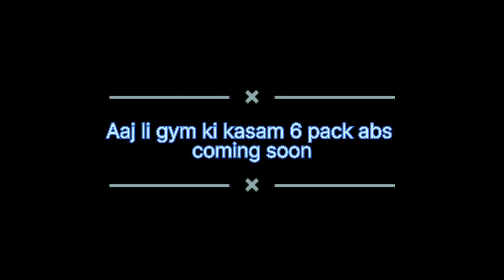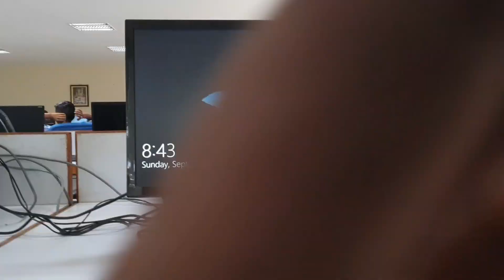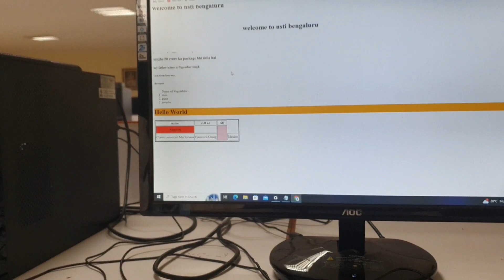Aaj li gym ki kasam 6 pack abs✡️ comimg soon#gym#Hostellife#viral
Aaj ek ganja gang se bhi mulakat hui bohot maza aaya.